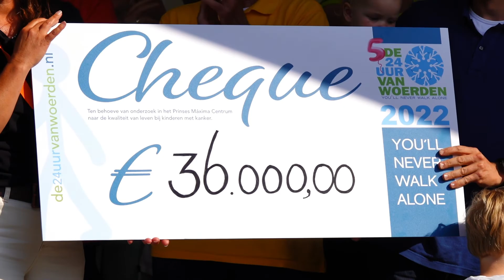De 24 uur van Woerden Aftermovie 2022 - Dag 2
Een beeldverslag van dag 2 van de 5de 24uur van Woerden, met de trekking van de loten, uitreiken van de wisselbekers, muziek én de bekendmaking van het eindresultaat!